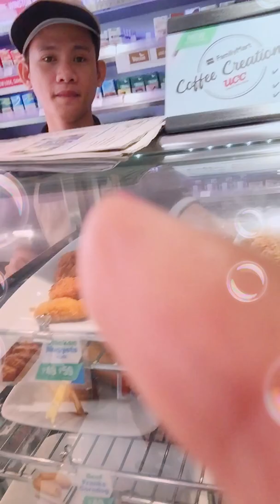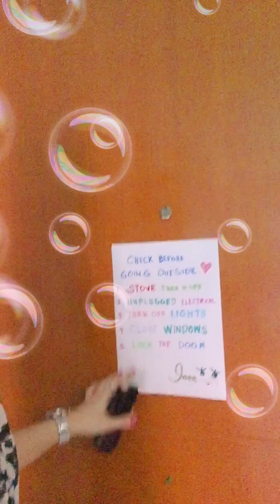Welcome to my place 💜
Today I’m gonna take you to a little tour to where I live. My neighborhood and surrounding places. Our area has a tight security. All the units were equipped with intercom so our guest are being screened first the guard calls us up before guests being allowed access. All units were also equipped with Smoke detector and water sprinklers. And a lot more.

❤️ Love My Channel ? Please do support me!

Let's grow! 📈

Credits
Thanks to these wonderful people whose generous heart showers me with gifts 🎁 I used on my OOTD
While filming this video ❤️

Leopard shawl - My Bff Maricel Labastida McQue
Shades - My Bff Johann Centino Nilsen
YSL lipstick 💄- My Brother Rommel Guangco

I hope you like this video blog.

Thank You! Inee G 💜